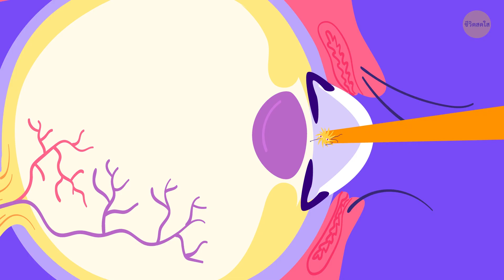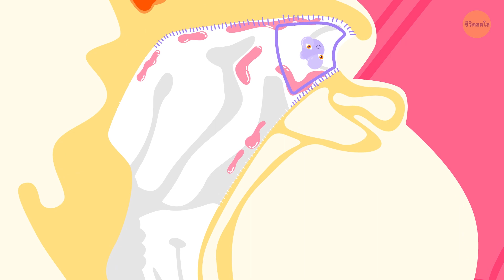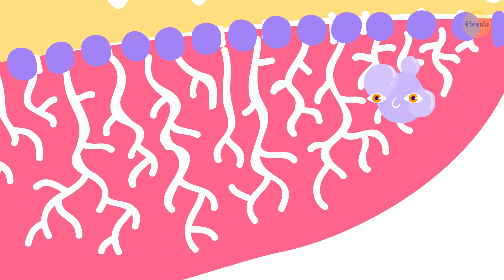เกิดอะไรขึ้นในหัวคุณในตอนนี้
ไงพวกคุณ! วันนี้เราขอเชิญคุณมาดูการแข่งขันแปลกๆกันมั่ง คุณเคยสงสัยไหมว่าอะไรเดินทางไปสู่สมองได้ไวกว่ากันระหว่างคลื่นเสียง โมเลกุลกลิ่น และแสง? เราจะมาดูกันว่าดวงตาของมนุษย์ทำงานอย่างไรและสมองของเราแปลงแสงให้กลายเป็นภาพได้อย่างไร! นอกจากนี้เรายังจะมาดูกันว่าเราได้ยินได้เพราะอะไร และคลื่นเสียงกลายเป็นสัญญาณในสมองได้อย่างไร ว่าแต่คุณรู้หรือไม่ว่าการสั่นของคลื่นเสียงนั้นจะเปลี่ยนเป็นสัญญาณไฟฟ้าได้

และแน่นอนเราต้องมาดูกันว่ามนุษย์ดมกลิ่นได้อย่างไร และกลิ่นเดินทางไปยังสมองอย่างไร คุณรู้หรือไม่ว่าตัวรับกลิ่นแต่ละตัวสามารถทำงานได้กับโมเลกุลกลิ่นที่แตกต่างกันออกไป และโมเลกุลกลิ่นแต่ละตัวสามารถกระตุ้นตัวรับได้หลายชนิด! แต่ก็ไม่ใช่ทั้งหมดที่“เหมาะสม”กันนะ พูดง่ายๆก็คือ เชิญชมวิดีโอเจ๋งๆนี้เลยถ้าคุณอยากเรียนรู้ข้อเท็จจริงเจ๋งๆเกี่ยวกับร่างกายมนุษย์!

ตอน:
แสง 00:00
เสียง 3:06
กลิ่น 4:57
ผลการแข่งขัน 7:57